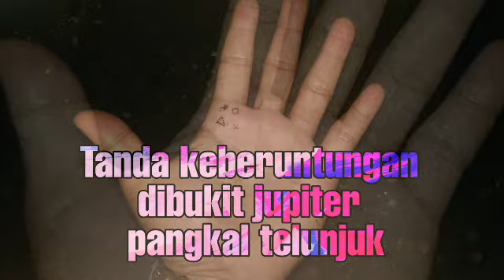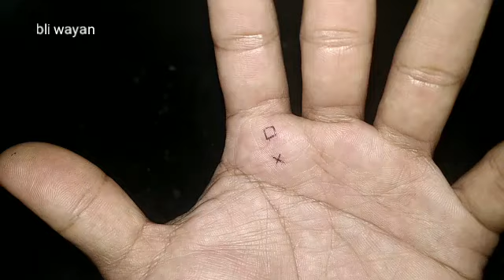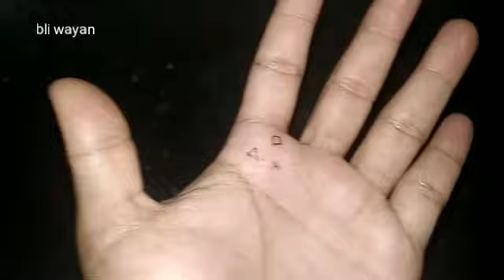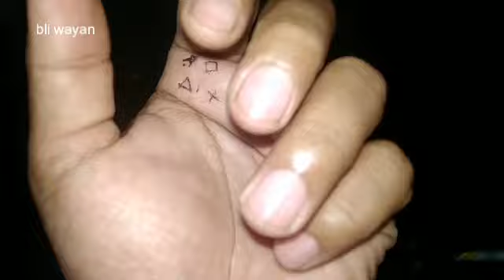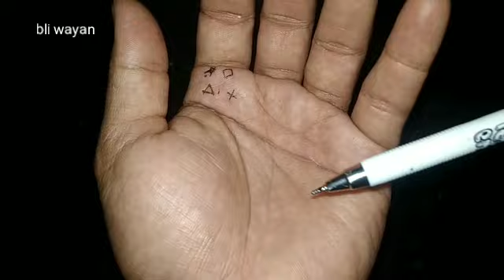Tanda keberuntungan di bukit jupiter_garis tangan